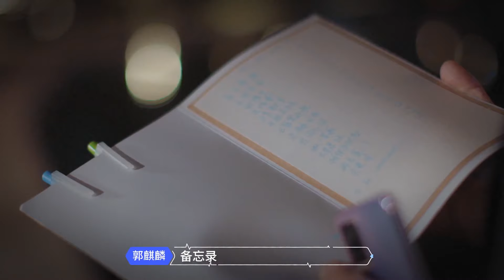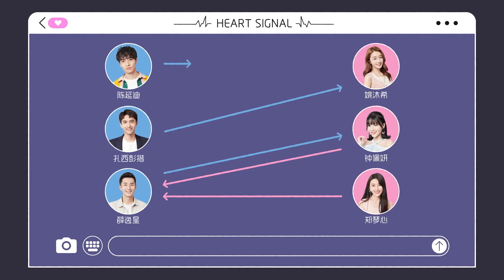【心动的信号S3 Heart Signal S3❤】迪迪痛哭告白惹哭希希和所有嘉宾，失去爱情竟是如此的痛！“如果你是一条鱼，我能否成为你的氧气”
《心动的信号（第三季）》是腾讯视频于2020年制作的一档恋爱社交推理真人秀。 《心动的信号第三季）》原作是韩国Channel A于2017年开始制作的综艺节目《Heart Signal》，由杜海涛、戚薇、张翰、丁禹兮、杨超越、Alex大叔 等人组成的“心动侦探团”主持。
节目延续了第一及二季《心动的信号》的基本模式，主轴以制作组寻找8位年轻男女入住位于中国成都市的“信号小屋”，开启“同一屋檐下”的合租模式，而心动侦探团则在演播室里捕捉他们彼此之间出现的信号进行爱情推理。若主持人猜测正确，则可获得心动原石一颗。

【心动的信号S3 Heart Signal S3❤】 磕到了！丁禹兮暖男独宠杨超越，超越脸红大赞丁禹兮最帅！